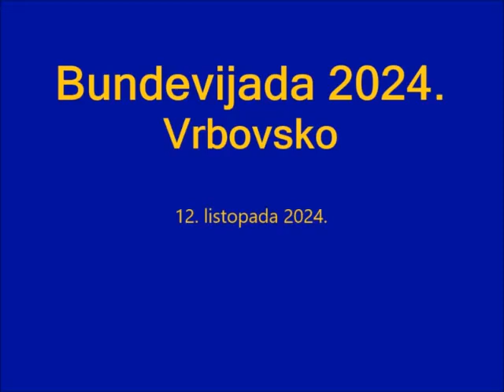Bundevijada2024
Bili smo u Vrbovskom na ovogodišnjoj bundevijadi. Ta se manifestacija razvija. A bio je i lijep dan!
Prizori su zbrda-zdola, al' su šareni